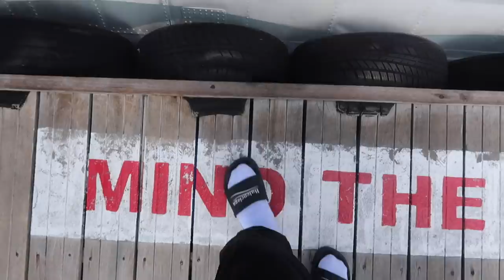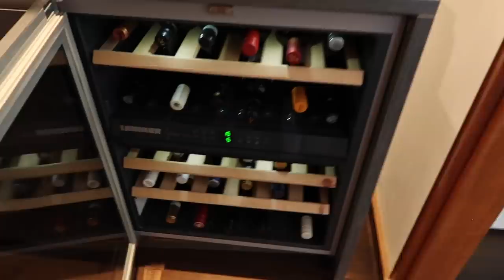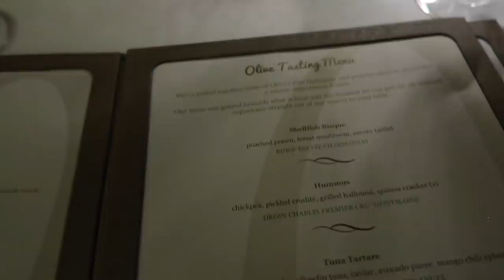OUR HONEYMOON IN THE MALDIVES - VLOG | JAMIE GENEVIEVE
Hey guys! I already know I'm going to watch this back a million times. We had such an amazing time and feel so grateful and lucky to have had this experience. Hope you love it, J & J x